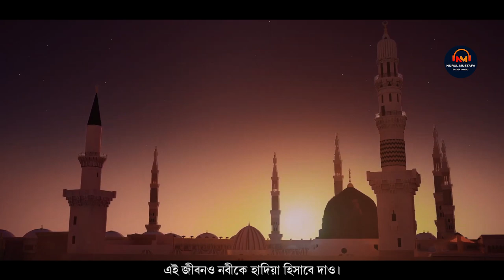Urdu Naat24 | Ye Aarzu Nehi | Nurul Mustafa (Shayer khusru) | Heart Touching Naat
New Urdu Naat2 4 | Ye Aarzu Nehi | Nurul Mustafa (Shayer khusru) | Heart Touching Naat |
SONG : Ye Aarzu Nehi
Lyric : Muhammad Ali Zahoori
Translator : Ashraful Hasan Qadri
ARTIST : Nurul Mustafa (Shayer Khusru)
AUDIO & VIDEO : iTone Studio,
EDIT, color & gfx : Hafiz Arman Qadri
Videography :Shahadat Hussain Emon
Produced by Nur Sajjad
Special thanks to nur sajjad,
Stay with us forever... Jazakallah Khair